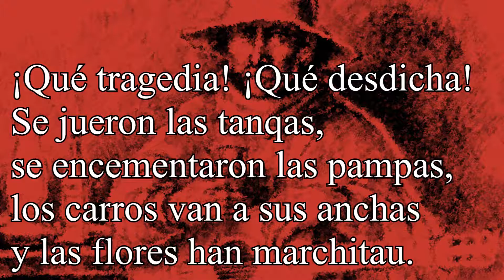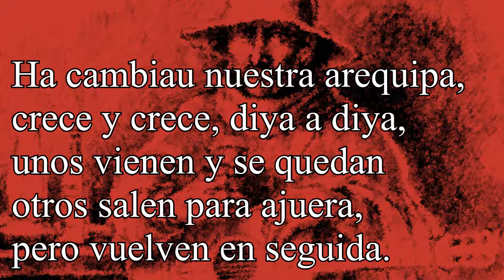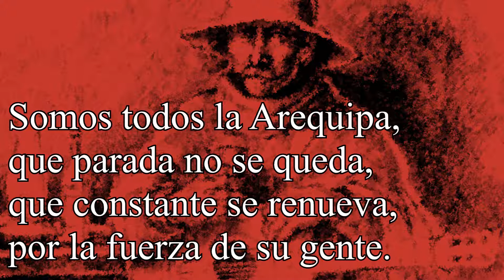¿QUÉ ES SER UN AREQUIPEÑO? | POESÍA LONCCA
Poema arequipeña o 'Loncca' de Rafael Toledo «El Trovero».